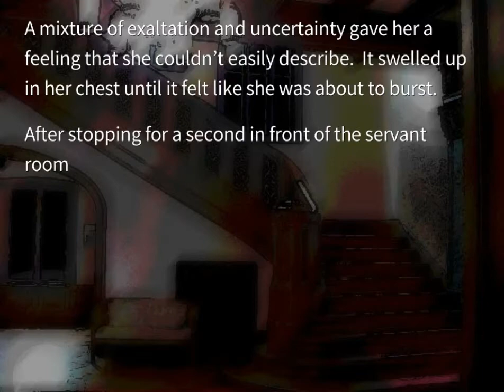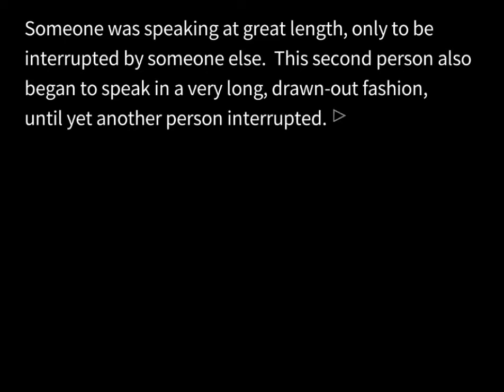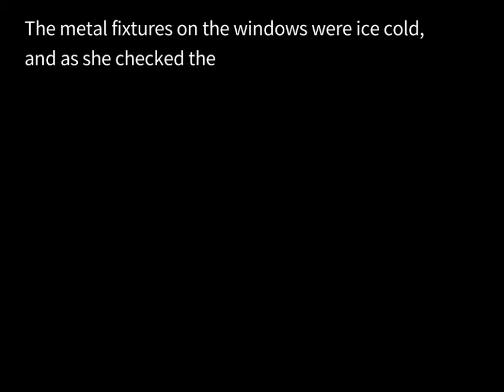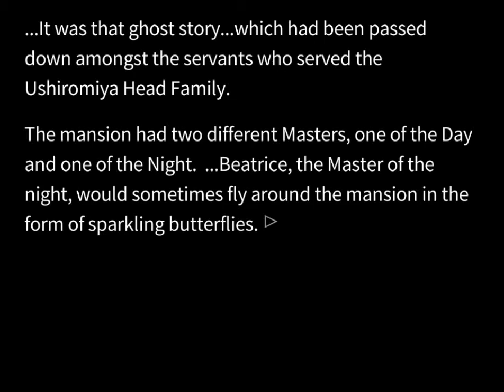EPISODE 1 ORIGINAL PT9